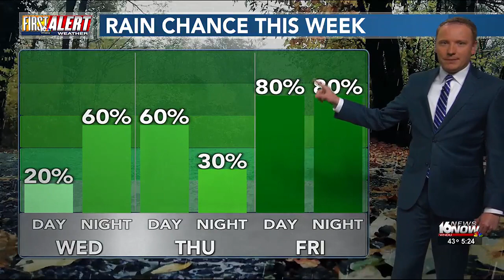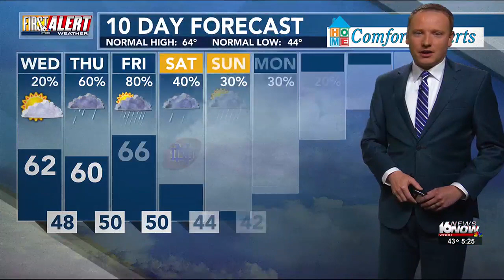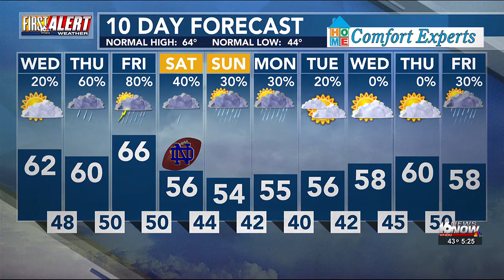First Alert Weather - Oct. 11, 2023 - 5 a.m.